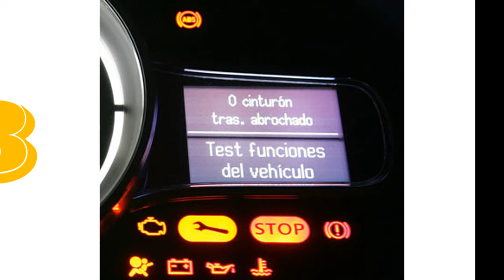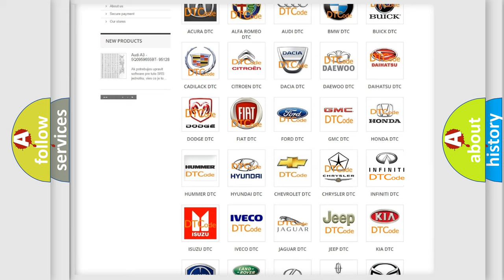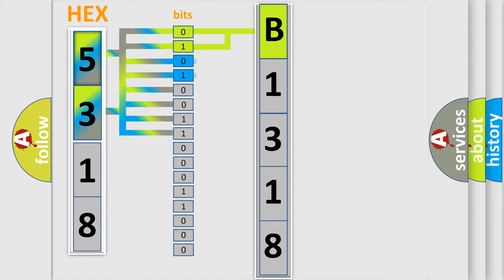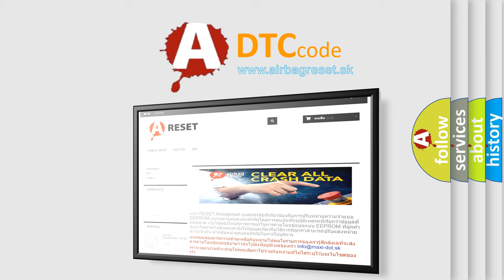DTC Ford B1318 Short Explanation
Contents:
0:21 Basic DTC analysis according to OBD2 protocol standard.
1:48 Insight into programming
2:58 A diagnostically understandable description of the Diagnostic Trouble Code
3:05 Basic error definition

Make:
Ford
Code:
B1318
Definition:
Battery Voltage Low
Cause:
The DSM continuously monitors the input voltage for correct operation. If the DSM detects input voltage below 11 volts, it stores DTC B1318 in memory. If DTC B1318 is set, the DSM disables the memory system outputs for the driver seat memory operation.